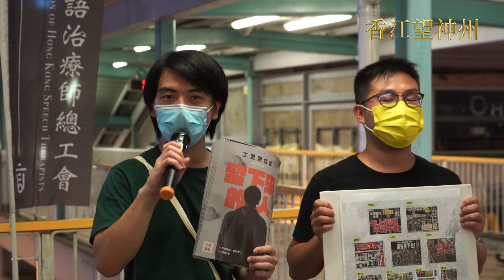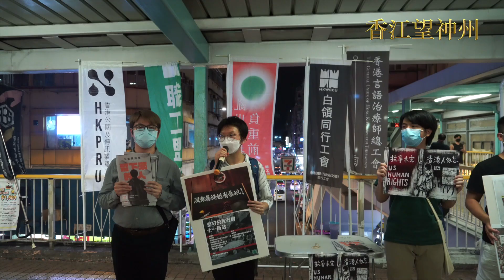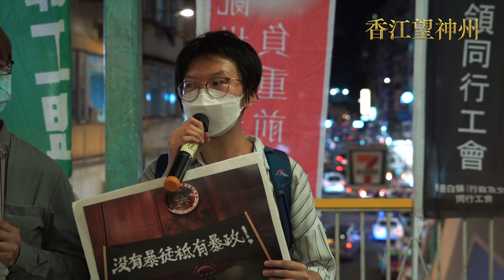職工盟鄧建華：七一堅持發聲 自由的消逝除了被強權剝奪 亦需要人民配合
職工盟、社民連七一前夕6.29聯合街站（旺角）